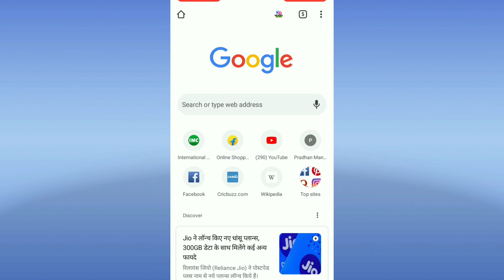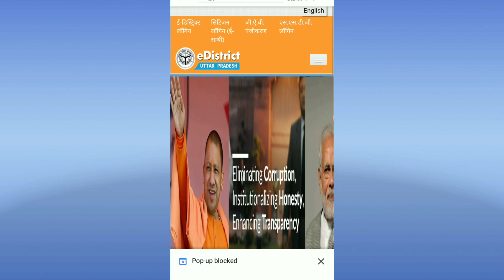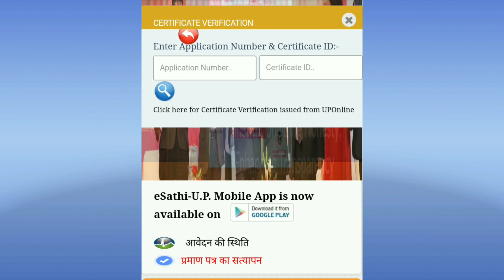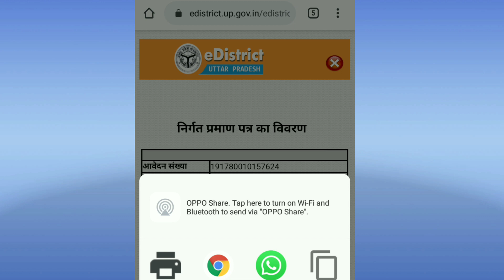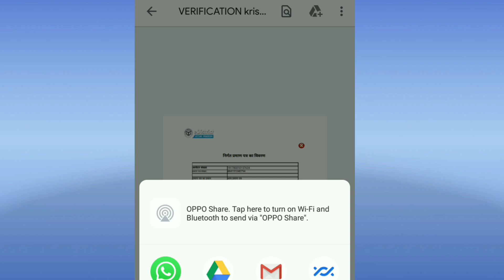How to get verification of income certificate | aay praman patra ka verification kaise nikale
Friend yadi aap UP scholarship ke liye online aavedan kiye Hain To aap up scholarship ka online form bharane ke bad jab aap UP scholarship ka form school mein jama karne ke liye le jaate Hain To vahan per aapse income certificate, cast certificate ka verification Manga jata hai toa friend humne is video mein bataya hai ki aap income certificate, caste certificate or residence certificate ka verification app apne mobile se Kaise nikalenge aur use aap kaise PDF mein download karke kisi computer ki dukaan se Kaise print karenge.